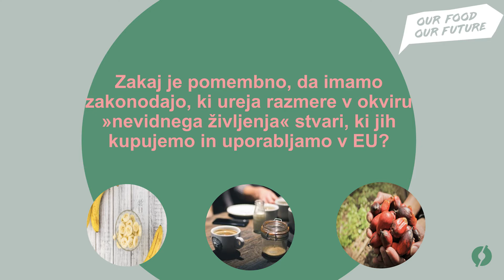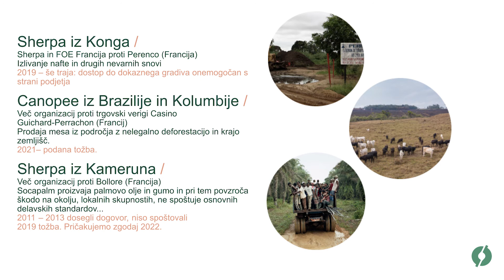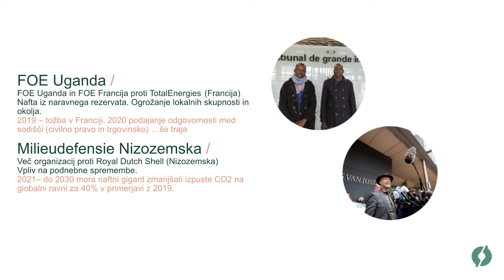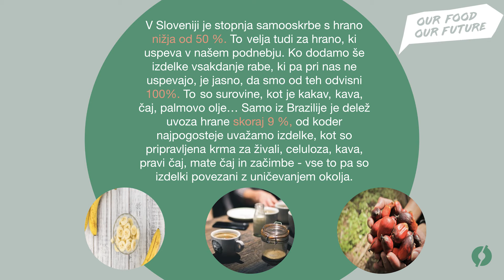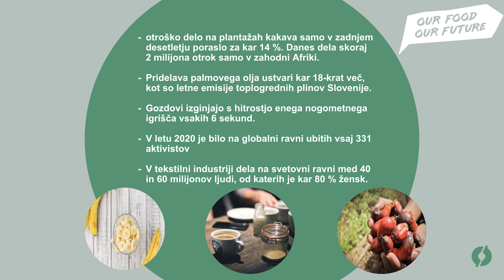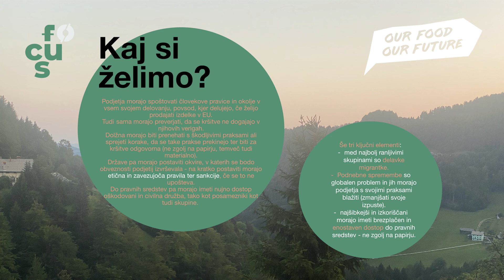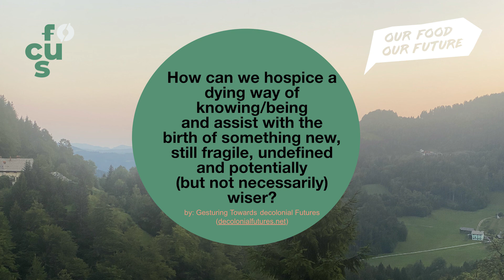Trgovska veriga je tako močna, kot najšibkejši člen, uvodna predstavitev, Živa Kavka Gobbo, Focus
Živa Kavka Gobbo, Focus, društvo za sonaraven razvoj, je predstavila razloge, zaradi katerih potrebujemo močno zakonodajo na področju dolžne skrbnosti na področju človekovih pravic in okolja na EU ravni ter implementacijo na nacionalni ravni.